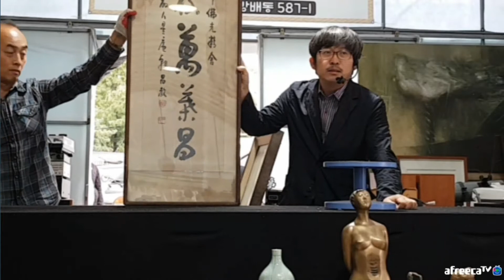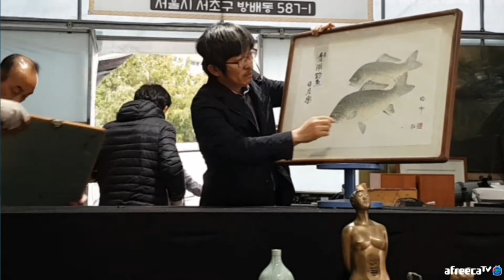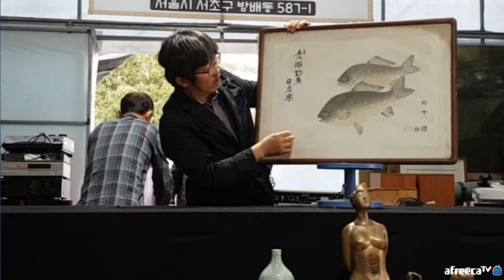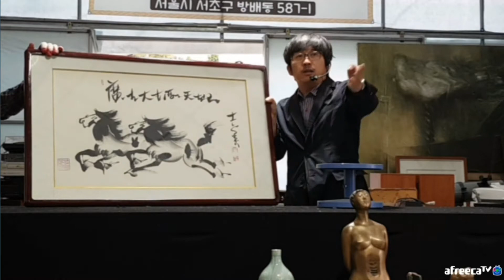6회차 경매진행 방송분.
골동품 사나이들.
6회차 경매진행 Part.2